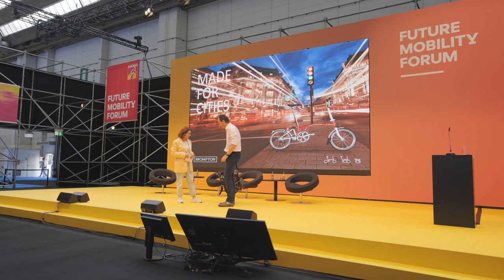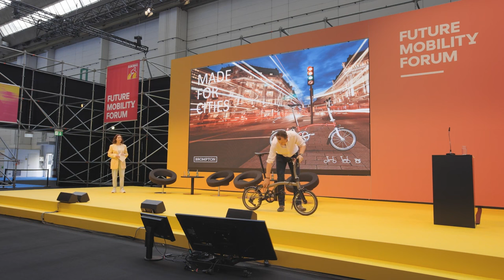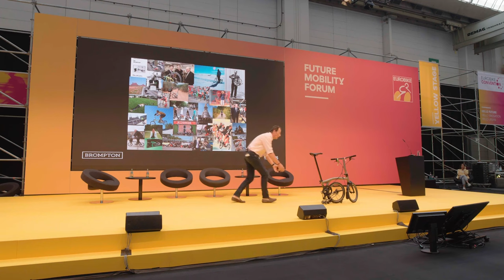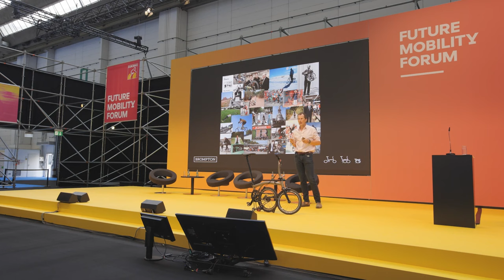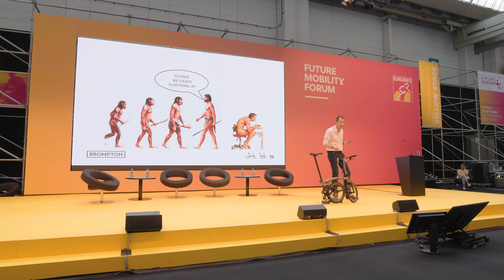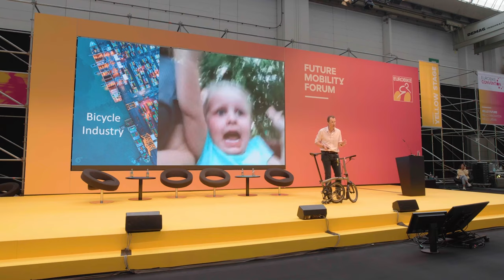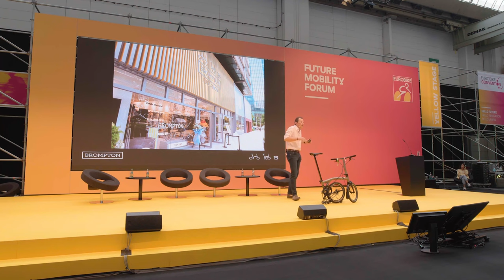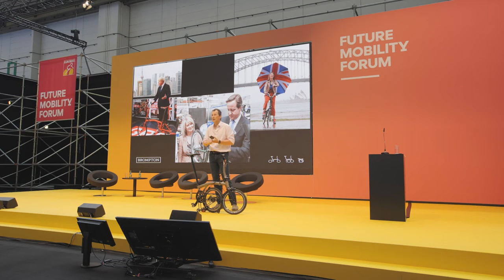How we must change our cities - Keynote by Will Butler-Adams (EUROBIKE 2023)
Since the first prototypes from almost 50 years ago, @bromptonbicycle foldable bikes have barely changed. But why not? During his keynote as part of this year’s EUROBIKE Start-Up & Innovation Days, CEO of the English cult brand, Will Butler-Adams, provided some insights into the history of the brand and outlined his vision.

He pointed out that the bike industry has the potential to transport the masses and turn them into cyclists, to change cities and lead the way in matters of sustainability. Yet, with ever new trends and technical refinements, the bike is making itself accessible to an exclusive group only – while becoming daunting for all others.

Discover in this video how all of this could change in the recording of his keynote!